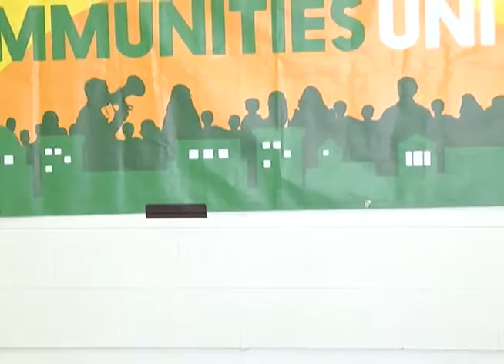“No More Cuts To Our Schools”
Teachers and parents to demand an end to CPS budget cuts at this town hall meeting hosted by Communities United at Albany Park Multicultural Academy. This program was recorded by Chicago Access Network Television (CAN TV).